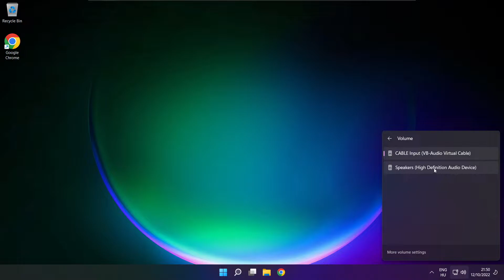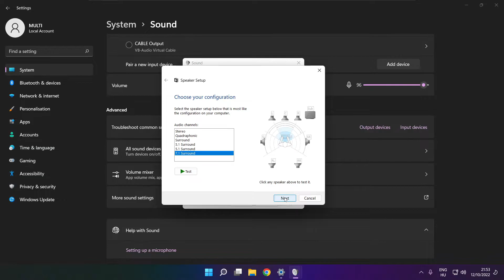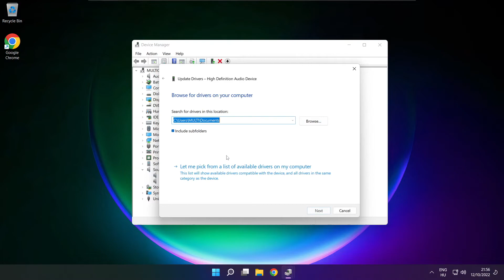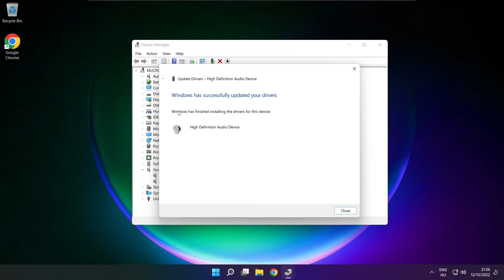How to FIX Sid Meier's Civilization VI Audio/Sound Not Working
In this video I am going to show How to FIX Sid Meier's Civilization VI Audio/Sound Not Working

🖥️ PC Specs:
CPU: Intel Core i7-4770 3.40GHz
Memory: 16GB HyperX DDR3
HDD: Toshiba 1TB
SSD: Kingston 240GB
Graphics Card: ASUS GeForce RTX 3060 12GB GDDR6
Operating System: Windows 10/11